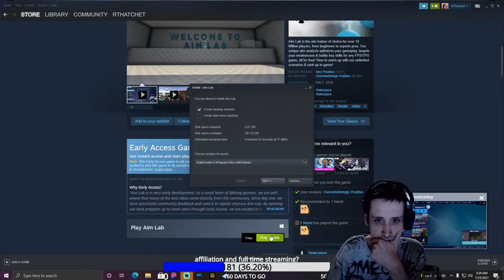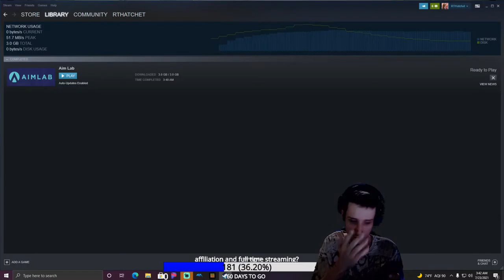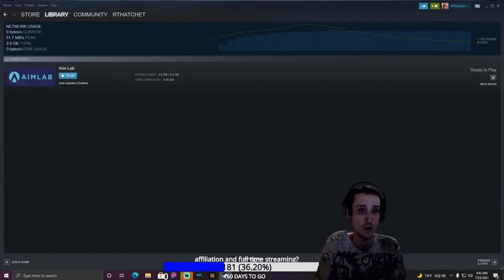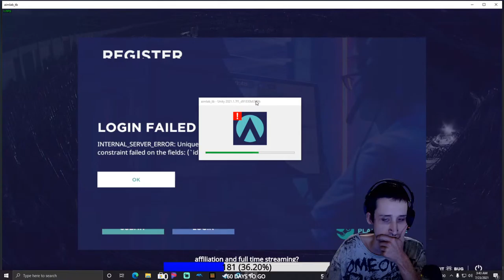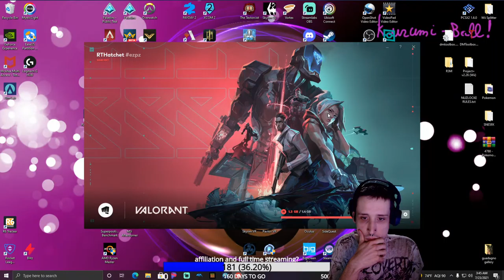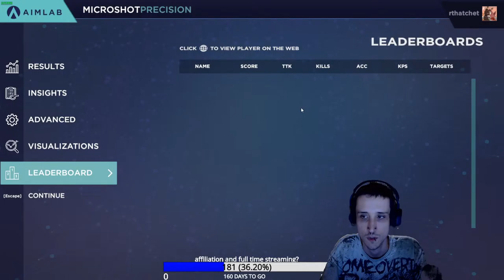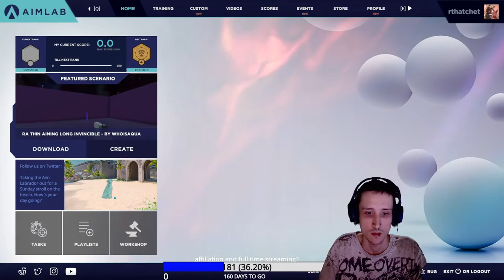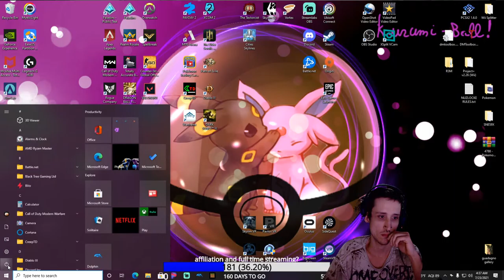y i suk